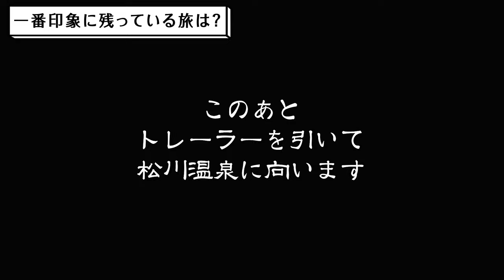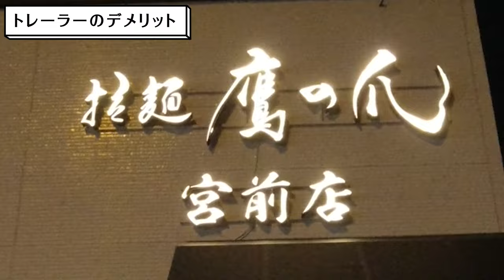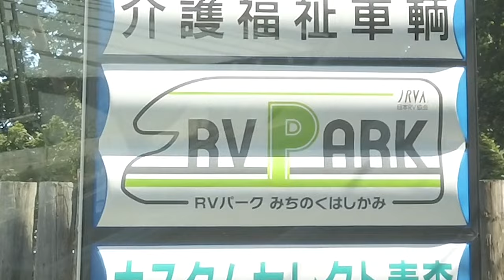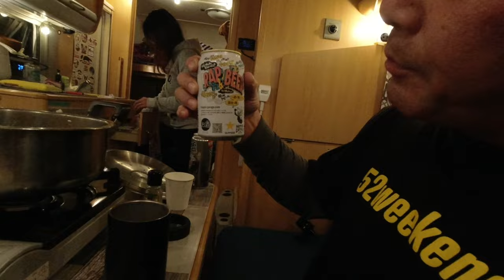ついに売却が決定！最後に夫婦でトレーラーの想い出を語ります。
2022年から我が家のクルマ旅の相棒として仲間になったキャンピングトレーラーですが、この度、売却することとなりました。

この２年間、さまざまなアドベンチャーバンライフを実現できたのは間違いなくこのトレーラーを連れて行けたからでした！
そんな数々の想い出を振り返りながら夫婦が語ってます。
よかったら見てやってください。

■ Tennenperm design.